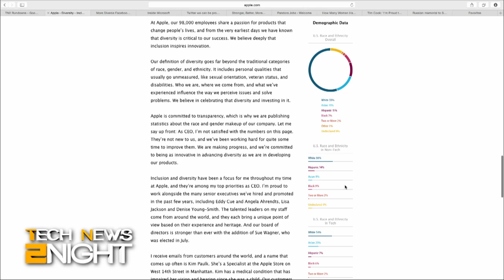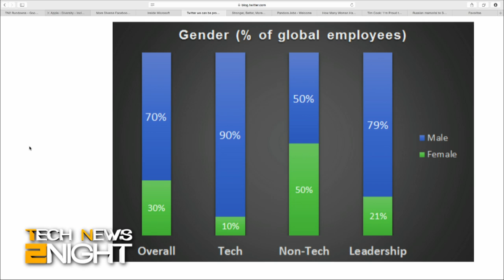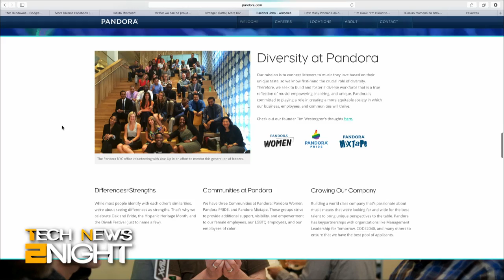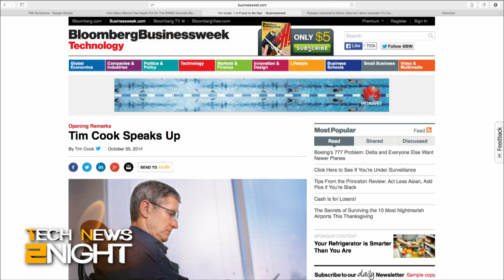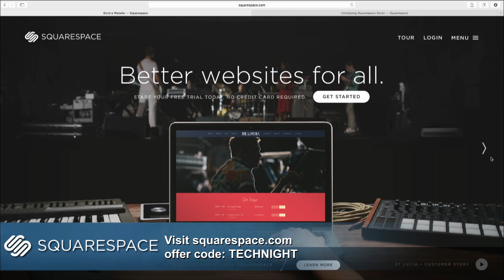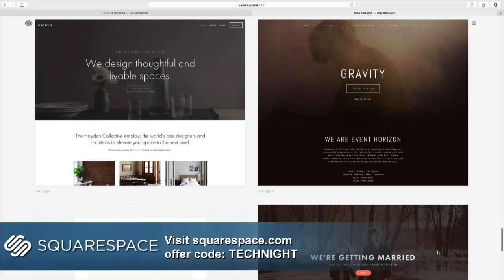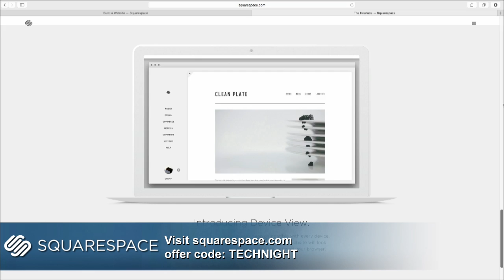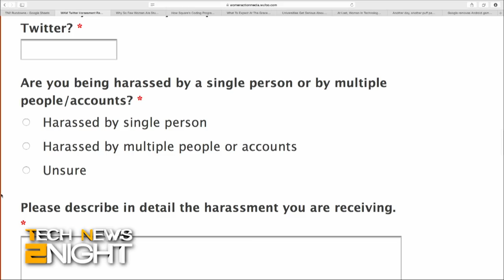Tech News 2Night 241: Diversity in Tech 2014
Sarah Lane talks with Selena Larson about diversity in technology.

Guest: Selena Larson